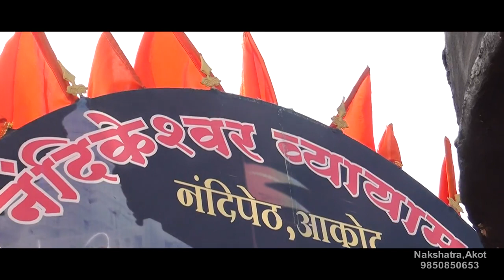Nandikeshwar Temple Kawad Yatra , Akot, dis. Akola ,Maharashtra.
Nadikeshwar Group Kawad l  Created By Nakshatra Studio l Akot